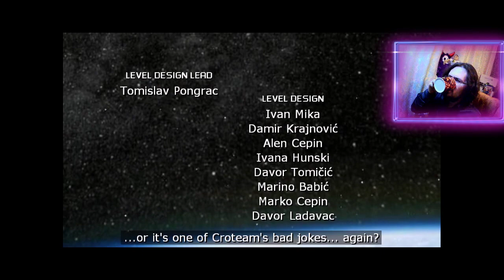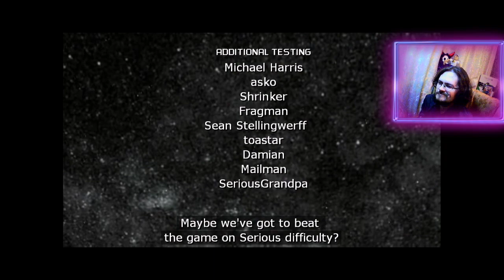Serious Sam 2: Overhaul | Запись стрима | Часть 2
То было моё знакомство и полное прохождение модификации Overhaul для Serious Sam 2, созданной SashexSRB.
Это замечательный мод, меняющий оружие и некоторых врагов на их предшественников из первого Serious Sam, преображающий внешний вид некоторых уровней. У некоторых противников изменены характеристики, чтобы соответствовать их классическим версиям.
Мод прекрасен, замечен лишь один баг, мешающий прохождению на уровне Giant Junkyard, но автор пообещал его исправить.

Настоятельно рекомендую к ознакомлению.